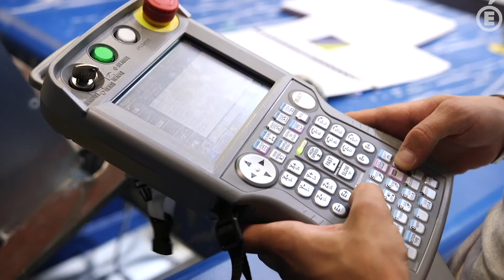Nouveau lycée pro : Melveen, technicien en installation robotique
C'est au tour de Melveen de nous raconter son parcours. Peu productif au collège et attiré par le travail manuel, la voie professionnelle a répondu à ses attentes et lui a permis d'apprendre des choses théoriques qu'il a pu mettre en pratique rapidement. Il a trouvé un travail sans difficulté et ai un grand passionné d'électrotechnique !

La réforme de la voie professionnelle, qu'est-ce que c'est ?

La voie professionnelle c’est tout d’abord l’alternance entre le temps de formation en classe et le temps de formation en milieu professionnel.

Elle prépare à deux diplômes différents :
◦ le CAP qui se prépare généralement en 2 ans, mais aussi en 1 ou 3 ans selon les profils et besoins. Il permet d’entrer rapidement dans la vie active ;
◦ le baccalauréat professionnel qui se prépare en 3 ans et permet d'entrer dans la vie active ou poursuivre ses études dans le supérieur, et notamment en BTS

Chaque diplôme peut être préparé soit en apprentissage, soit sous statut scolaire.

Élève ou apprenti, le programme comporte des enseignements généraux (français, maths, histoire-géo, langue étrangère…) qui sont abordés davantage en relation avec l’entreprise et ses métiers.

La nouvelle voie professionnelle, c'est aussi les campus nouvelle génération : ce sont de véritables lieux de vie, de formation et d’innovation.

Les élèves de voie professionnelle suivent également des enseignements professionnels et des enseignements généraux liés à la spécialité ou à la famille de métier du bac professionnel choisie, c'est la co-intervention !

Les familles de métier en 2de ont été créées pour faciliter l'orientation des élèves qui ne savent pas quelle spécialité choisir dès le début.